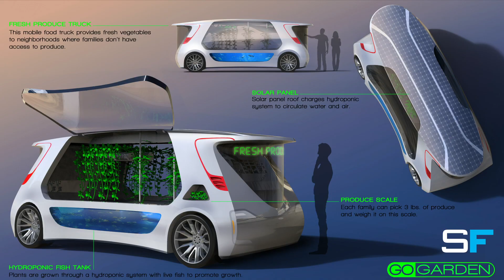Our Journey with Youth Design Volunteering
Dive into a heartwarming peek of Sundberg-Ferar as we volunteer with K-12 students, igniting their creativity and passion for design. Join us as we share moments of joy, discovery, and inspiration, shaping the future of aspiring designers one workshop at a time.